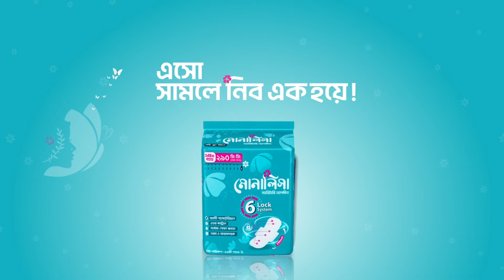তাইওয়ানের নির্বাচন নিয়ে উত্তেজনা বাড়ছে চীন ও যুক্তরাষ্ট্রে | US | China |Taiwan | News24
আসছে ১৩ জানুয়ারি অনুষ্ঠিত হতে যাচ্ছে তাইওয়ানের জাতীয় নির্বাচন। এ নির্বাচনে তাইওয়ানের পাশাপাশি যুক্তরাষ্ট্র ও চীনেও বিরাজ করছে উত্তেজনা। নির্বাচনের আগে তাইপে-তে যুদ্ধবিমান, নৌজাহাজসহ বেলুন মোতায়েন করেছে বেইজিং। অন্যদিকে, চীনের কার্যকলাপ গভীরভাবে পর্যবেক্ষণের দাবি করে যুক্তরাষ্ট্রকে পাশে নিয়ে মাঠে নেমেছে তাইওয়ান।

NEWS24 Team